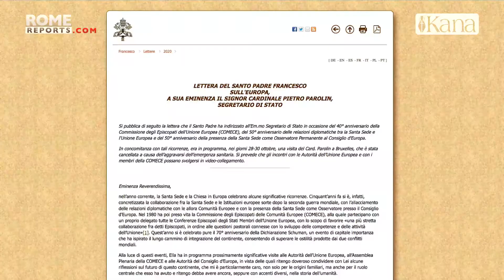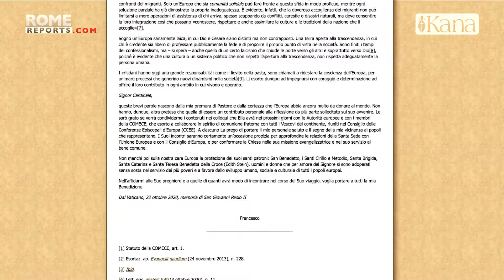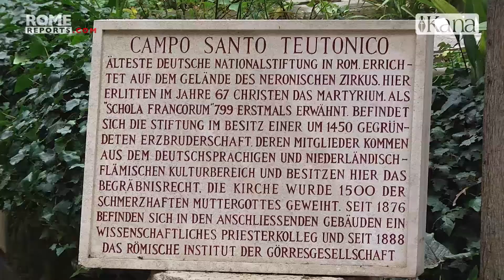50 лет сотрудничества между Ватиканом и Евросоюзом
Европейский Союз и Ватикан отмечают пятидесятилетие дипломатических отношений и сотрудничества. Президент Европейской комиссии Урсула фон дер Ляйен нанесла визит Папе Франциску в связи с этим событием.